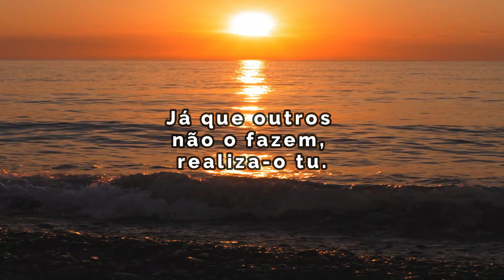Vida Feliz português